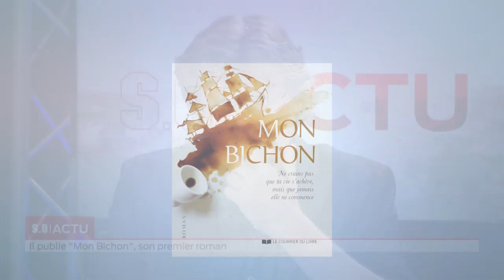SO Invité Hervé Lozac'h publie son premier roman Mon Bichon